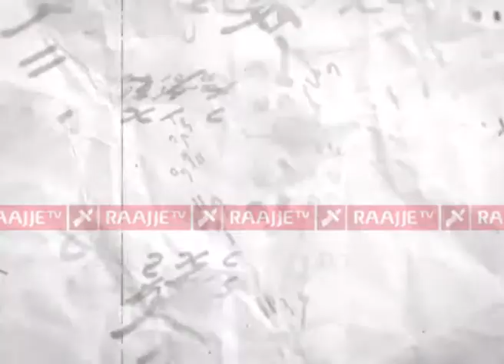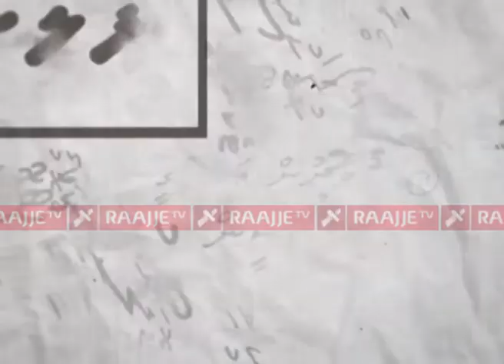FALASURUHEE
Falasuruhee Special with president Nasheed 26/7/2014